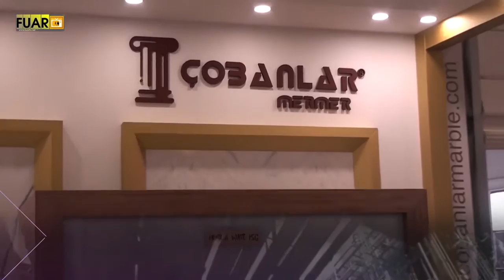ÇOBANLAR GROUP - FUAR TV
MUĞLA

KAVAKLIDERE